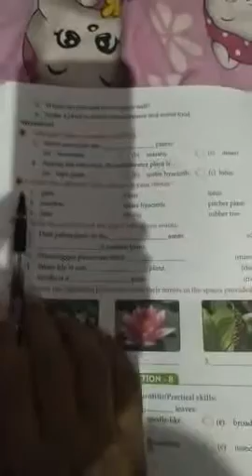Class 4, Science, Ch-8( Questions -Ans), by Pintoo sir